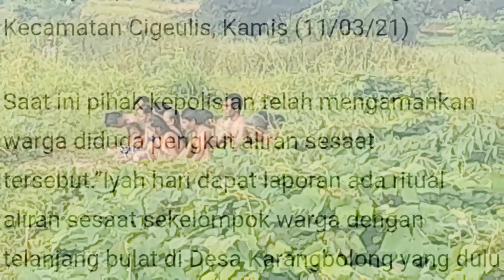GEGER SEKLOMPOK WARGA DI DUGA RITUAL ALIRAN SESAT DI BANTEN SELATAN